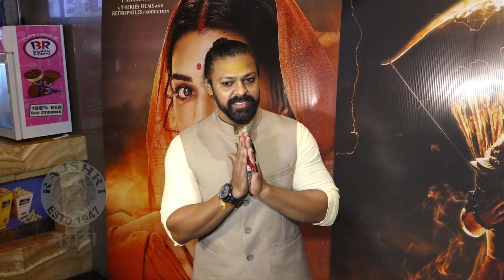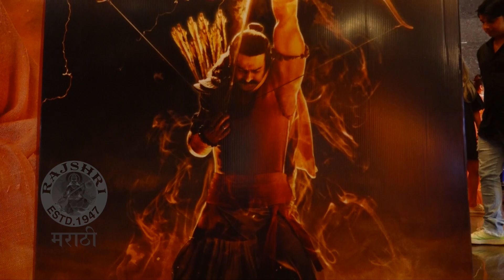गाणं बघताना अश्रू आवरले' | Devdatta Nage | Adipurush | Emotional Moments at Music Launch Event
आदिपुरुष' या बहुप्रतीक्षित सिनेमातलं 'जय श्री राम' हे गाणं लाँच करण्यात आलं. यावेळी देवदत्तला गाणं ऐकून अश्रू अनावर झाले. Watch the video to know more.